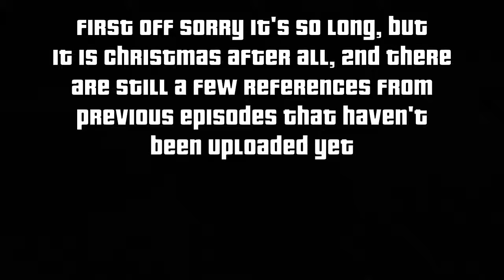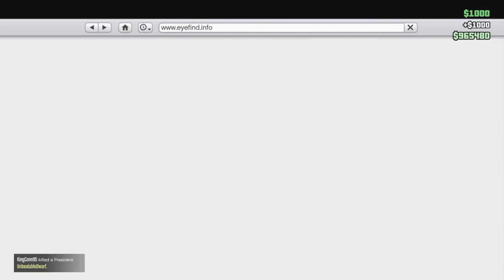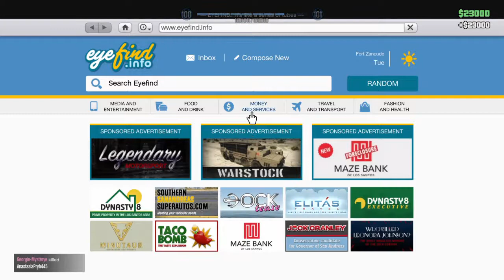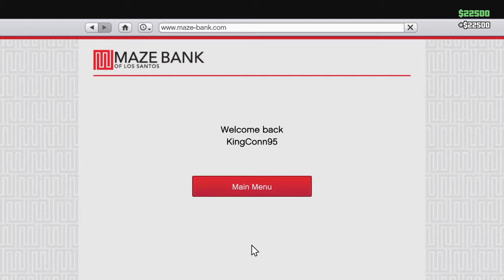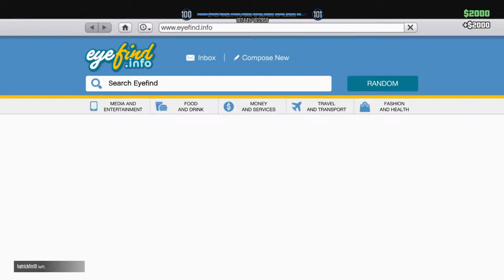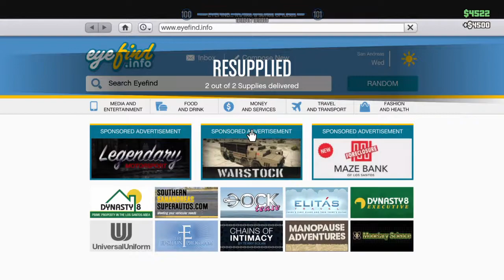GTA V Online (57) - Christmas With Snow Gown & Santa Clown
First off yeah it's long and sorry but this was cut down from 3 hours so it's not too lone, qnd if you watch thanks I realize that barely any of my videos are watched which is very disappointing but anyways thanks to Thunderdog22 for his inspirational Christmas outfit and hope you enjoy.